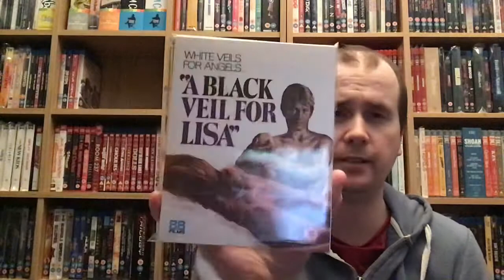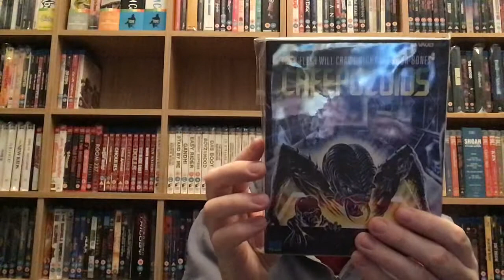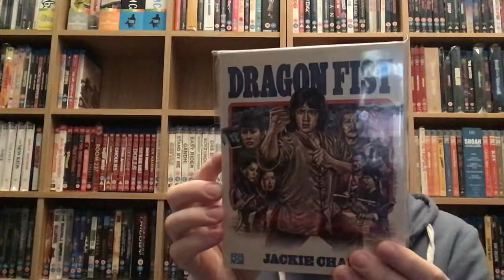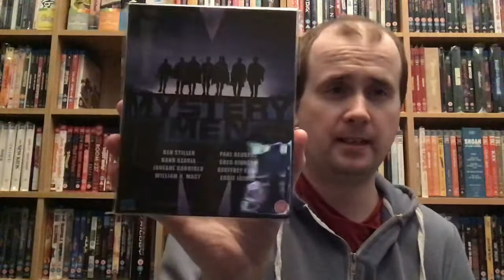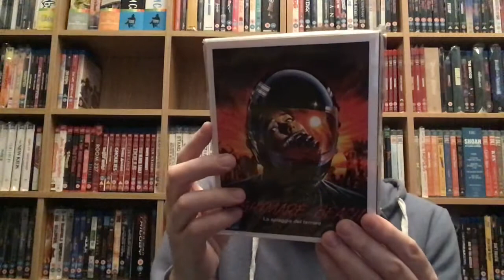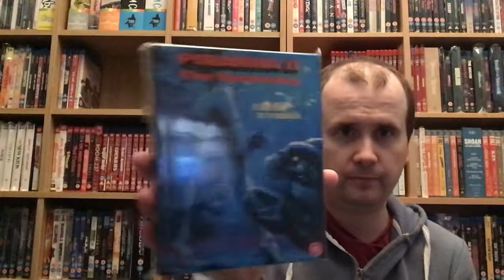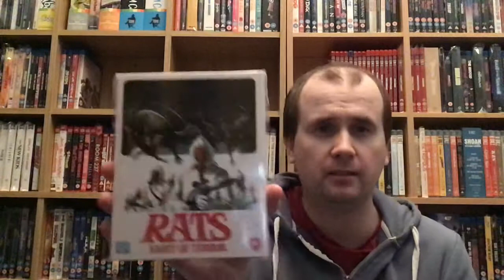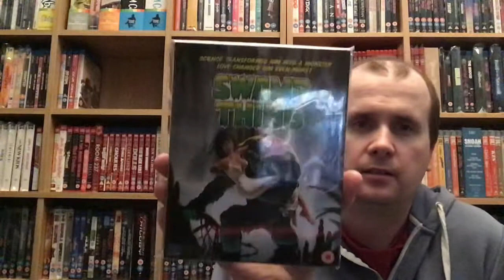My 88 Films Blu Ray Collection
Including Italian Horror, Giallo, 80’s Sci-Fi, 80’s Comedy, Zombie Films, Troma, and much more.